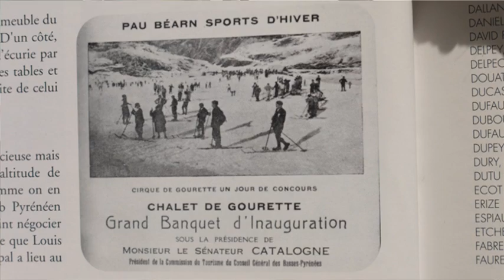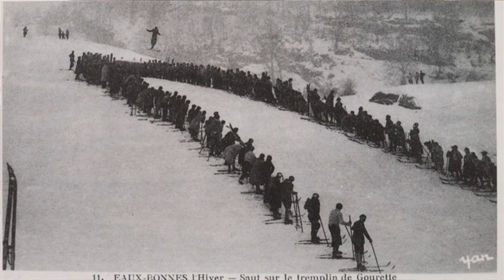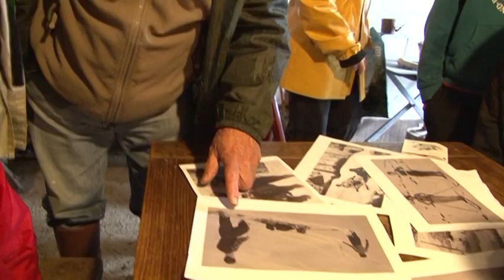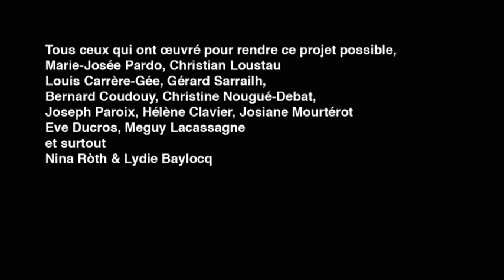PassaMemòria en Vallée d'Ossau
Film réalisé en Vallée d'Ossau, à l'occasion du projet "PassaMemòria"  (Rencontres intergénérationnelles en occitan) de l'Ostau Bearnés.